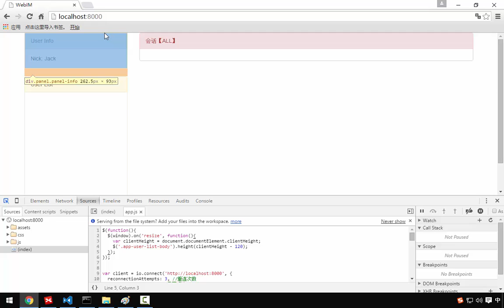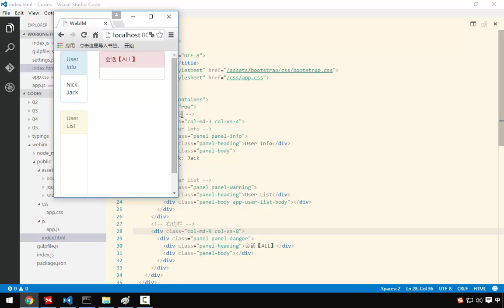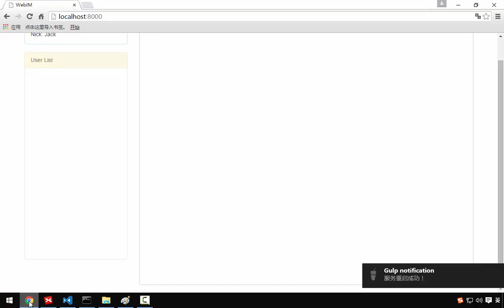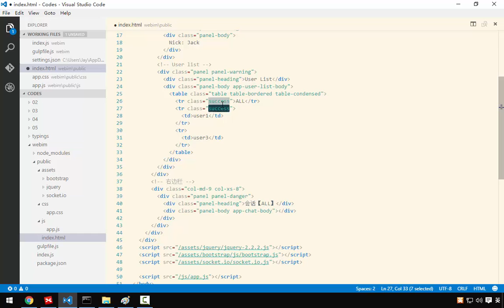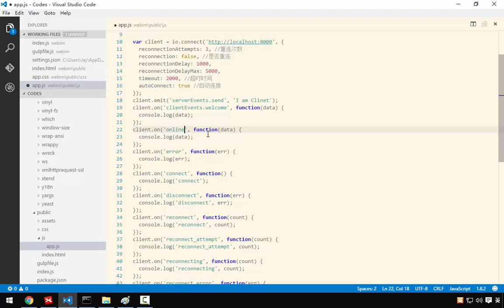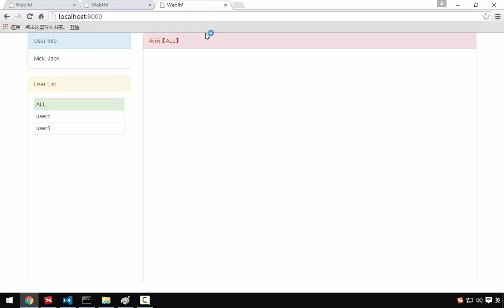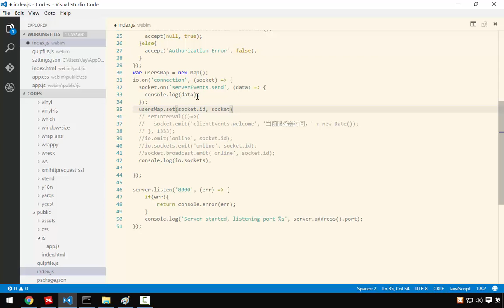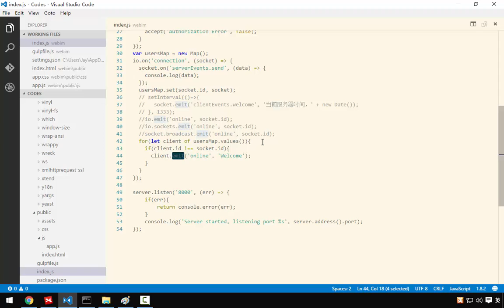Nodejs之消息服务器开发 12 12 消息广播与私聊 下